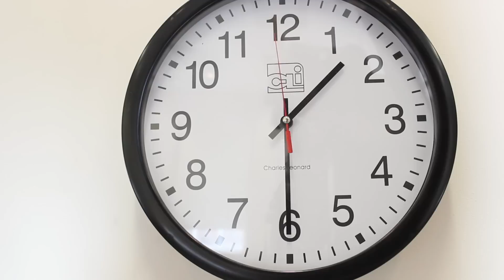Grown Up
John Manley: Director
John Leon: Producer
Coral Frederick: Assistant Director
Mallory Pilcher: Director of Photography
Adam Zucker: Editor/Writer